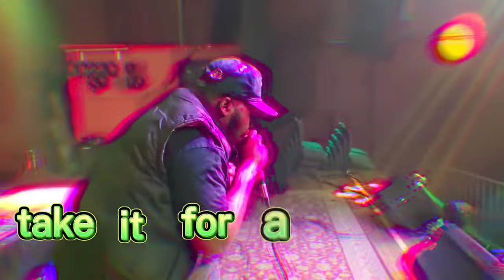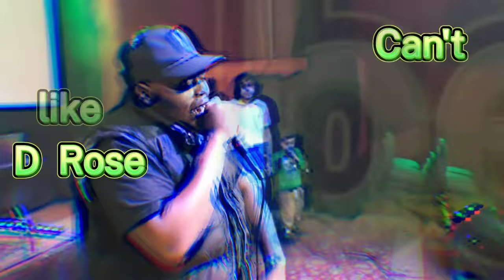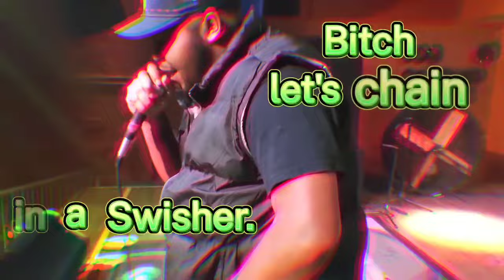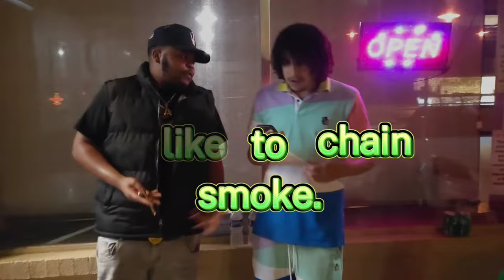Slug Dlo - What You Waiting 4 (Lyric video)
Music video by Slug Dlo performing What You Waiting 4 (Lyric video). Slug Dlo